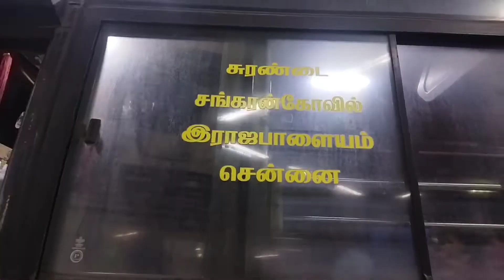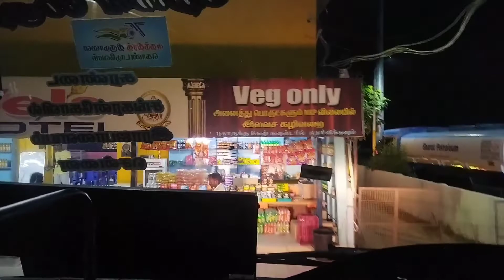290 UD || CHENNAI to SENGOTTAI || via- SHANKARANKOVIL,ALANKULAM,SURANDAI, THENKASI